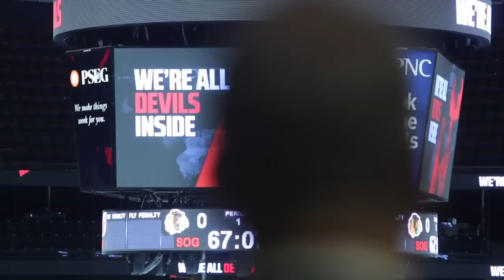Video: New Jersey Devils organist keeps hockey tradition alive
New Jersey Devils organist Pete Cannarozzi is keeping alive a long tradition of organ music and hockey. Although a variety of music and hi-tech video and animation are a part of the current experience, the sound of the organ still remains an importan